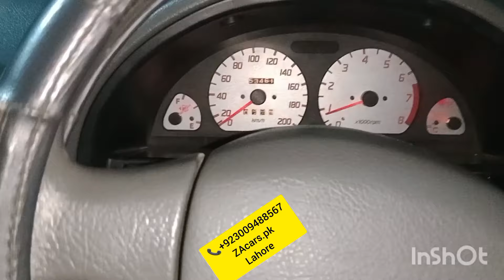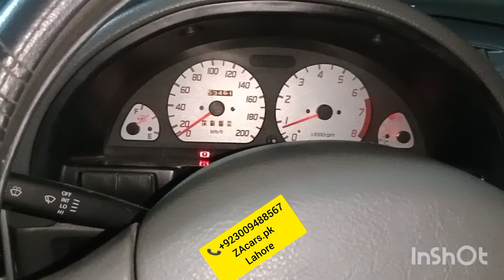Suzuki Cultus EPS Electric power steering with speed sensor kit specialist One year guarantee japan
Suzuki Cultus EPS Electric power steering with speed sensor kit one year guarantee japanese motor and speed sensor kit and all accessories available very good quality and low price available to ZAcars.pk

Power Windows
Power Steering
Sarwa Brake

ZA Cars
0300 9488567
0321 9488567